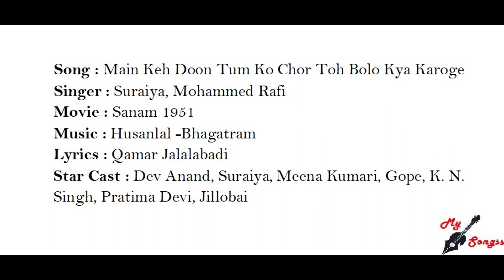Main Keh Doon Tum Ko Chor Toh Bolo Kya Karoge, Movie : Sanam 1951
Song : Main Keh Doon Tum Ko Chor Toh Bolo Kya Karoge
Singer : Suraiya, Mohammed Rafi
Movie : Sanam 1951
Lyrics : Qamar Jalalabadi
Star Cast : Dev Anand, Suraiya, Meena Kumari, Gope, K. N. Singh, Pratima Devi, Jillobai